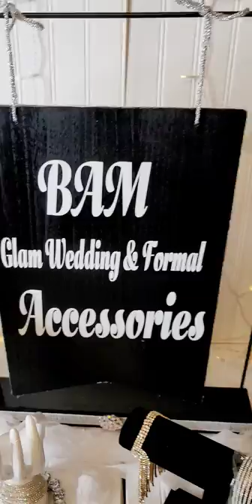Wedding & Formal Accessories Showcase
GET YOUR TICKETS NOW‼️‼️ ( Private Event, Tickets Only)

BAM GLAM Wedding & Formal Accessories Showcase Event.

Event Date:
March 26, 2022 from 3:00pm to 7:00pm

March 12, 2022 ( Limited Number Of People Allowed)

Why You Need To Be There?
1. Great For Brides and Her Wedding Parties
2. Great For Ladies Going To The Prom
3. Great Accessories For Church
4. Must Have Items For Parties and Special Events
5. Accessories Lovers

We have some many items available from Necklaces, Necklace Set, Earrings, Bracelets, Fashion Rings, Fashion Wedding Belts, Veils, Evening Clutch Bags, Glam Wristlet Bags, Tiaras, Headpieces, Bling Garters, Human Hair Wigs, Human Ponytail Clip-On, Mink Lashes, Some Prom Dresses,  Formal Dresses and so much more.

Giving away door prizes, gift basket, grab bags, wig, bouquet, accessories, makeup makeover, photo shoot along with other discounts.
No Kids Allowed ‼️‼️

Additional Questions. . . Please Message